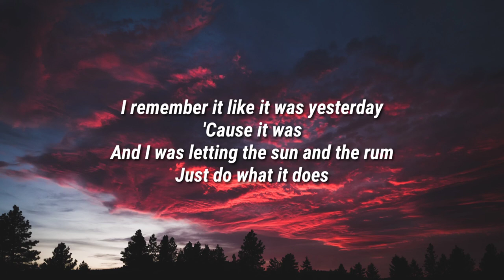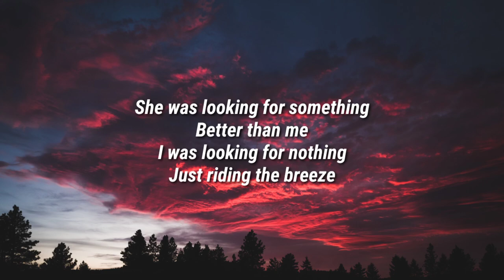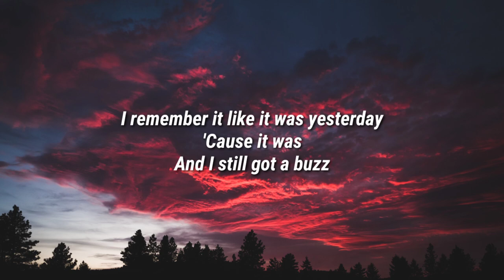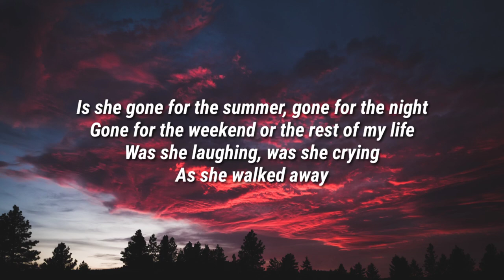Old Dominion - I Was On a Boat That Day (Lyrics)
Lyrics

I remember it like it was yesterday
'Cause it was
And I was letting the sun and the rum
Just do what it does

I threw my phone in the water
Little push off the dock
She was packing her bags
I was popping a top

Is she gone for the summer, gone for the night
Gone for the weekend or the rest of my life
Was she laughing, was she crying
As she walked away
I can't say
I was on a boat that day

The river was rolling
I was getting my float on
She was telling me so long
I was already so long gone

She could've been halfway
To Houston, but I didn't care
I was drunk as a skunk eating lunch
With a cross-eyed bear
You been there

She was looking for something
Better than me
I was looking for nothing
Just riding the breeze

'Cause it was
And I still got a buzz

Old Dominion, I Was On a Boat That Day, Old Dominion I Was On a Boat That Day, I Was On a Boat That Day Old Dominion, I Was On a Boat That Day Lyrics, Lyrics I Was On a Boat That Day, Old Dominion I Was On a Boat That Day Lyrics, I Was On a Boat That Day Old Dominion Lyrics, Lyrics Old Dominion I Was On a Boat That Day, Lyrics I Was On a Boat That Day Old Dominion, Old Dominion Lyrics I Was On a Boat That Day, I Was On a Boat That Day Lyrics Old Dominion, DaBaby Rockstar Lyrics ft Roddy Ricch, Megan Thee Stallion Savage Lyrics ft Beyonce, The Weeknd Blinding Lights Lyrics, SAINt JHN ROSES Lyrics, Justin Bieber Intentions Lyrics ft Quavo, Doja Cat Say So Lyrics ft Nicki Minaj, Lil Baby The Bigger Picture Lyrics, Jack Harlow Whats Poppin Lyrics ft DaBaby Tory Lanez & Lil Wayne, Lil Mosey Blueberry Faygo Lyrics, Post Malone Circles Lyrics, Harry styles Adore You Lyrics, DopeLyrics, SuperbLyrics, LYRICS LOVERS, BangersOnly, Unique Vibes, Lyrics de músicas, Leader Of Lyrics, NewMelody, Taz Network, Unique Sound, Gold Coast Music, Divinity,ith us and we will delete it immediately.